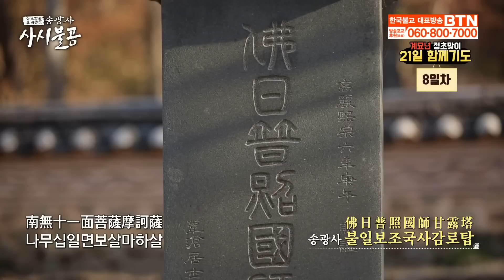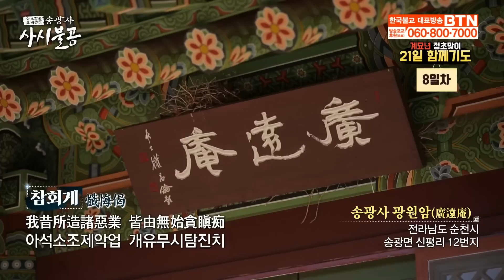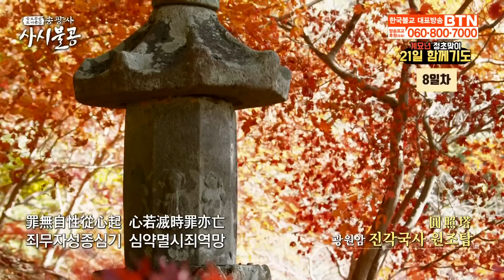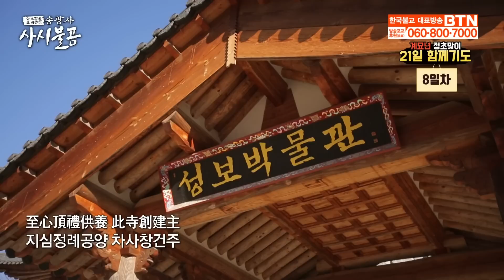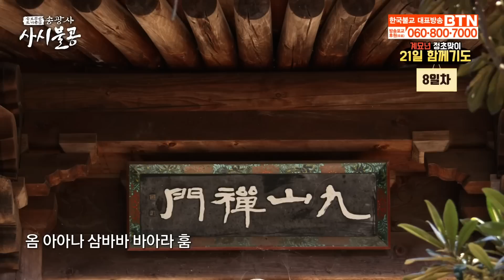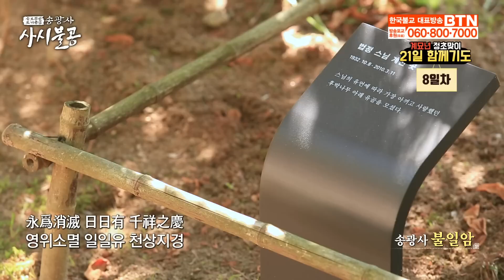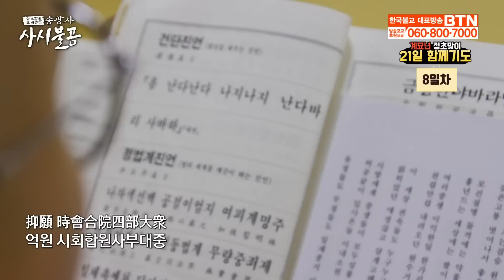[계묘년 새해맞이 21일🙏함께기도-8일차]사시예불 | 1월29일(일)오전 10시 30분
[기도로 열고 수행으로 함께하는 계묘년 새해!]

●계묘년 새해맞이 21일 함께기도! 오늘은 8일차입니다.

●2023년 1월22일(일) [음력 1월 1일] 설날!부터 21일간 송광사 사시불공을 매일 10시 30분에!
 함께 정초맞이 기도를 구독자님들과 함께하고있습니다.

●우리나라의 세가지 보배사찰(삼보사찰) 중의 한 곳인 승보종찰 송광사 방장스님을 비롯한 많은 스님들과 함께하는  BTN불교TV사시불공 ~